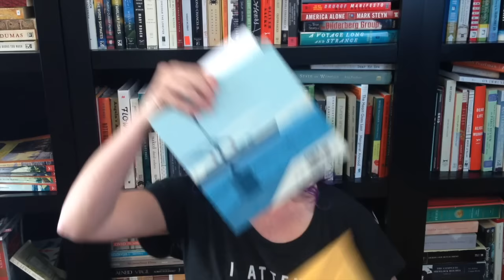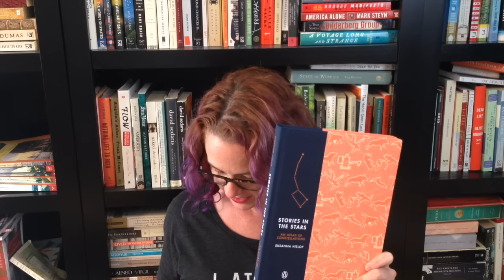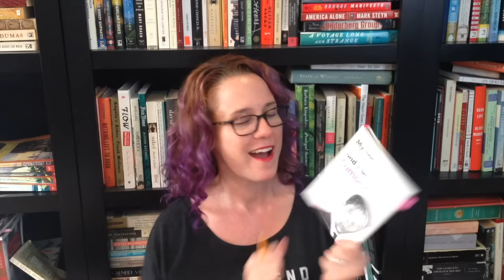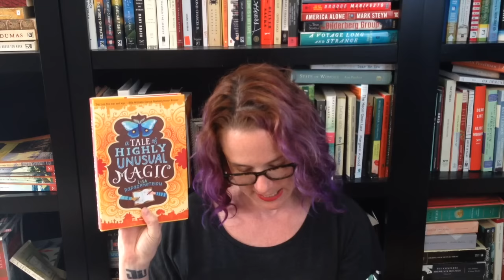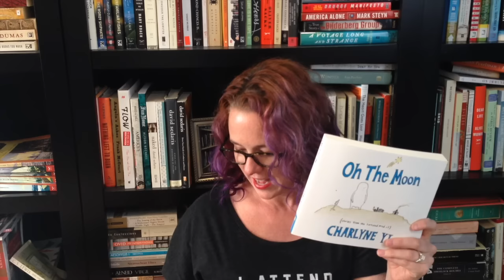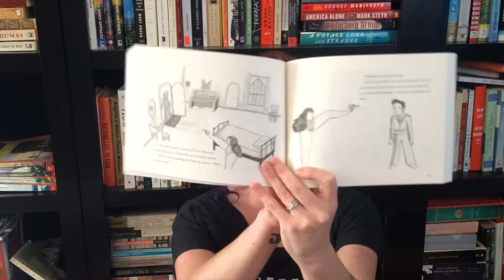New Books Preview: November 5, 2015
Rebecca is back with more live book mail opening!

Books Mentioned
The Journey of the Penguin by Emiliano Ponzi
Stories in the Stars: An Atlas of Constellations by Susanna Hislop and Hannah Waldron
My Name Is X and I Am a Cumberbitch
A Tale of Highly Unusual Magic by Lisa Papademetriou
Oh the Moon: Stories from the Tortured Mind of Charlyne Yi by Charlyne Yi